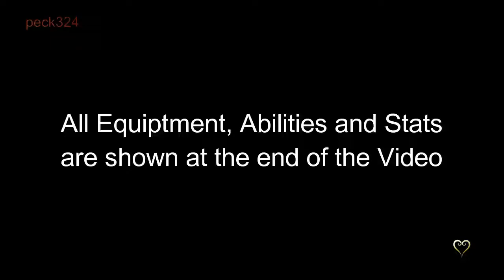[Kingdom Hearts 3: Remind] Xion - Pro Codes, Deadly Restrictions [PlayStation 4] 720p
Difficulty is on Critical Mode

The following restriction are applied to this battle:
No Damage
No Second Chance
No Damage Control
No Withstand Combo
No Leaf Bracer
No Accessories
No Armor
No Items
No Cure
No Form Change
No Attraction
No Links

Initial release date: January 23, 2020
First released: January 23, 2020 (PlayStation 4)
Developer: Square Enix
Genre: Action role-playing game
Series: Kingdom Hearts
Platforms: PlayStation 4, Xbox One